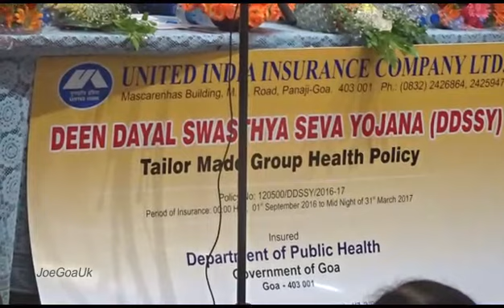CM Parsekar speaking on Deen Dayal Insurance scheme launch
DDSSY Insurance scheme commenced as on 1.9.16